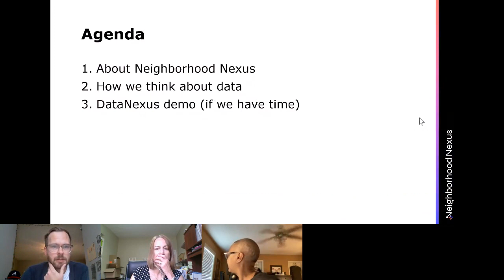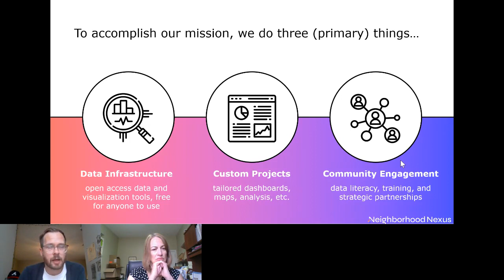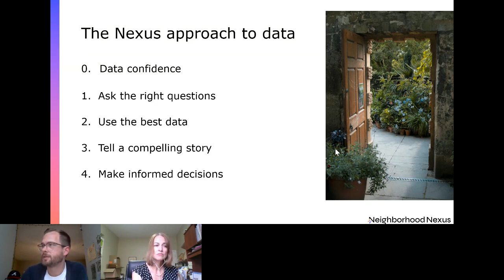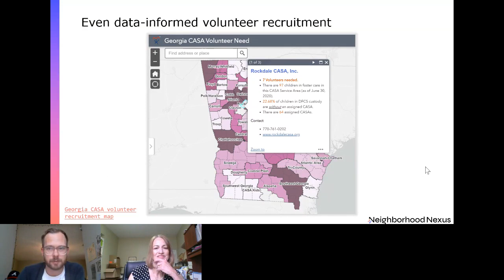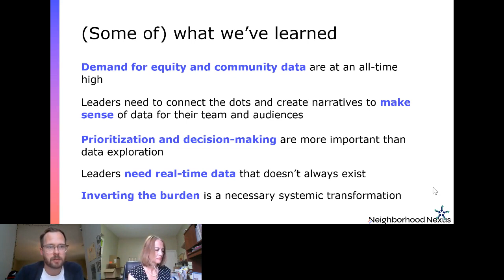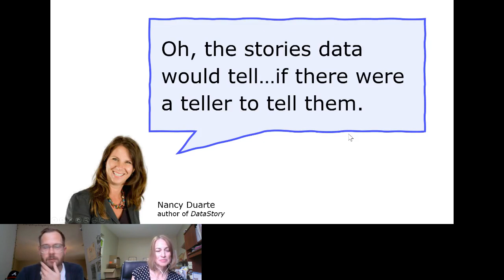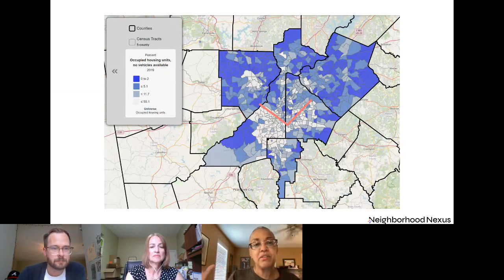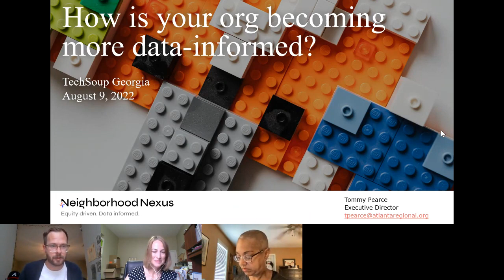TechSoup Connect Georgia: Neighborhood Nexus - What Is It and How Can It Help My Organization?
Hosted by TechSoup Connect Georgia on August 9, 2022.

Finding and using data to make decisions can be overwhelming, stressful, and frustrating. Neighborhood Nexus simplifies this so you can focus on impact. Join Tommy Pearce, Executive Director, as he introduces us to just some of the many data tools that NN offers to changemakers.

Established in 2009, Neighborhood Nexus brings better data and insights to the thousands of decision-makers throughout metro Atlanta.

Rapid change drives the need for more and better information. Neighborhood Nexus is a community intelligence system, providing data, tools, and expertise as a catalyst to create more equitable opportunity for all of the region’s residents. Their aim is to support a regional network of information-led leaders and residents, government and businesses, advocates and service providers with information, tools and expertise that meet challenges, leverage assets and create opportunity.